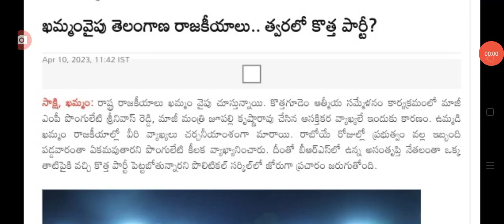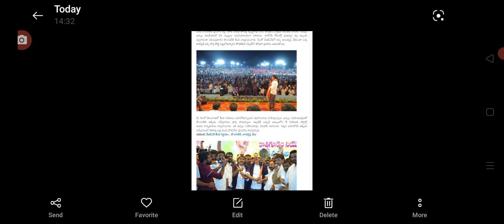మే నెల్లో తెలంగాణలో కొత్త పార్టీ new political party in Telangana state.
hello everyone today update is new party in Telangana .@sarlcreations